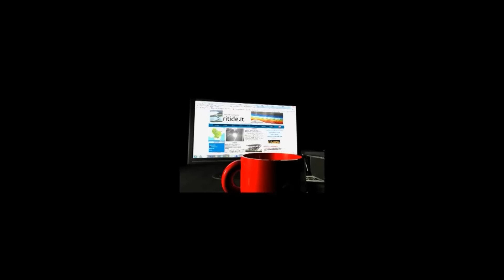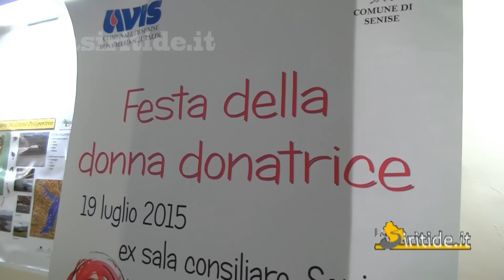Festa donna donatrice Avis 2015